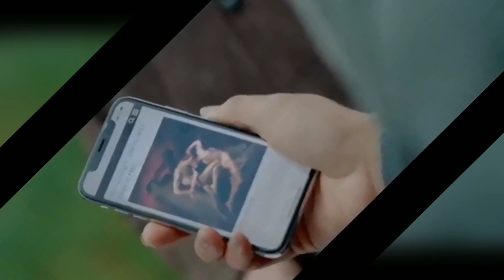افضل الافلام الاكشن 2020 رغم التوقف بسبب كورونا فيروس